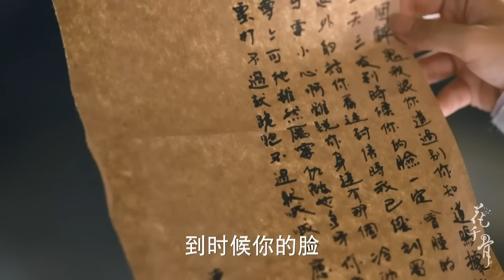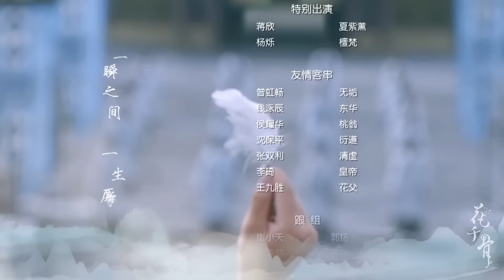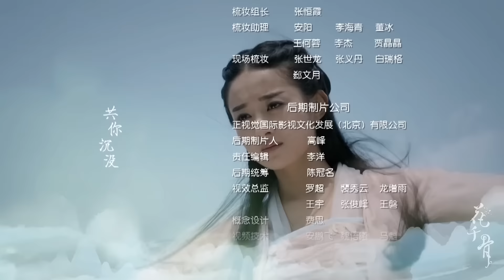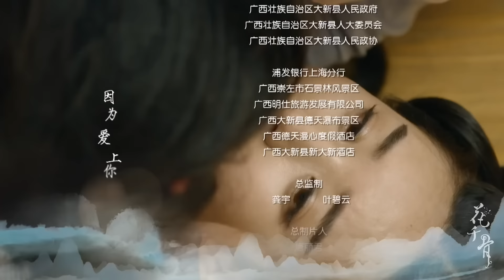Путешествие цветка 18 серия (русская озвучка) 花千骨 | (Чжао Лиин, Хо Цзяньхуа, Цзян Синь)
【Сюжет】В ней рассказывается история Хуа Цянь Гу. В день ее рождения завяли цветы и потемнело небо, так как ее мать умерла во время родов. Ее отец скончался, когда ей исполнилось 16 лет. Перед смертью он посоветовал ей обучиться некоторым навыкам, которые помогут ей выжить, поскольку, как оказалось, она обладает странной способностью приманивать демонов и потусторонних существ своим запахом...